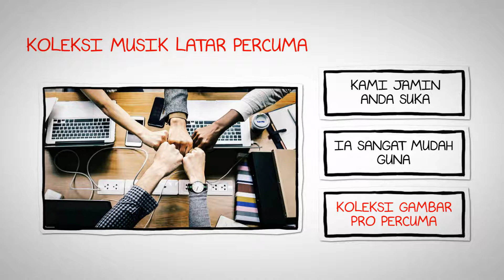Sales Video Builder - Buat Video Iklan Online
Seronok dapat buat video bisnes sendiri. Pasti bisnes anda akan lebih maju lagi kan.

Ini berita baik untuk anda.

Tidak perlu pening-pening nak belajar aps buat video yang susah-susah lagi. Kini semuanya anda boleh buat dengan sangat pantas.

Memperkenalkan - Sales Video Builder.

Tonton video ini sampai habis. Lihat sendiri bagaimana mudahnya untuk anda membuat video iklan anda sendiri.

Harga promosi bulan kemerdekaan.

Harga asal = USD19 (RM79.40)
Harga promosi = RM30.00 (Lifetime & Unlimited)

Ya, ini berita sangat baik untuk anda. Anda tidak perlu bayar bulan-bulan. Cuma bayar sekali dan guna berkali-kali. Juga boleh buat video tanpa had.

Boleh buat video untuk diri sendiri dan boleh juga anda jual semula video anda kepada rakan-rakan anda.

Menarik sangat dah ni.

Macamana nak beli?

atau boleh wasap ke 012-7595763

Ingat! Harga RM30 itu hanya sepanjang bulan Ogos 2019 ini sahaja tau. Lewat nanti dapat harga asal RM79.40 atau lebih mahal. Itu nanti kita tentukan semula.

Ok. Jumpa anda nanti.